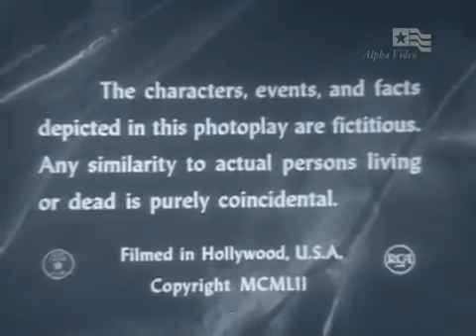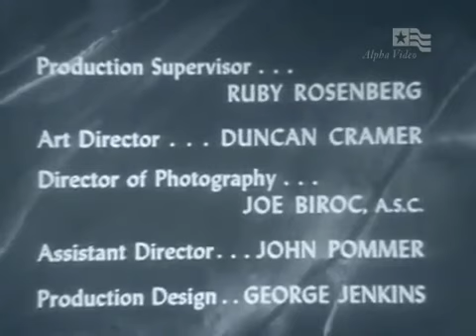1953 FOUR STAR PLAYHOUSE - "The Gift" - Charles Boyer, Maureen O' Sullivan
1.07 [--] Four Star Playhouse: The Officer And The Lady 18Dec52 Written by Leonard St. Clair Directed by George Jenkins Allen Jenkins, Charles Boyer, Andrea King, Lonnie Thomas, Alphonse.

Starring Charles Boyer, Maureen O'Sullivan, Dan Tobin, Joan Camden, Ann Doran, Virginia Christine and Eddie Firestone. Directed by Robert Aldrich. This holiday-themed episode of Four Star.

FOUR STAR PLAYHOUSE: "BACKSTAGE" Season 1, Episode 4. Airdate - (6 Nov. 1952). Summary Plot - Charles Boyer portrays an actor whose role in preventing a young girl Amy (Marcia Henderson) from.

2.31 [050] Four Star Playhouse: The Doctor And The Countess 29Apr54 adapted from a chapter of "Dr. Pygmalion" the autobiography of plastic surgeon Dr. Maxwell Maltz Directed